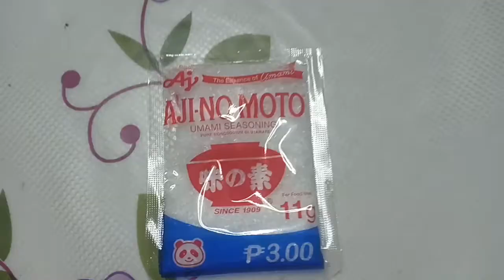BULALO BEEF SHANK SOUP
Bulacan Style Cooking of Bulalo